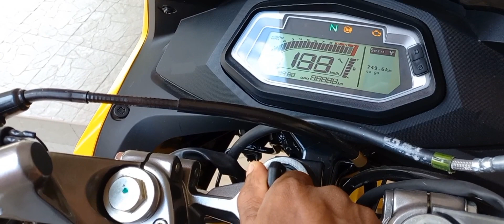Hero Karizma Review by Dipin G